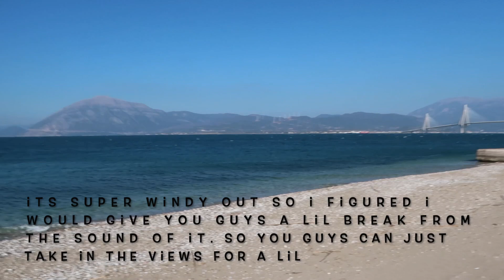MY FIRST TRIP TO GREECE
This video is about my first trip to Greece. My basketball team traveled there for a Eurocup game. I also talk a little bit about life and and making the best of it.